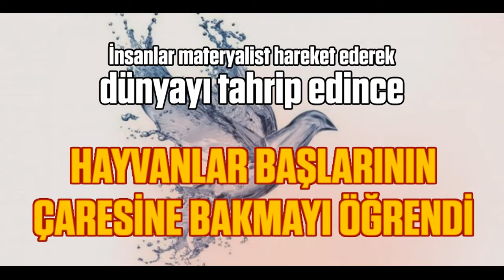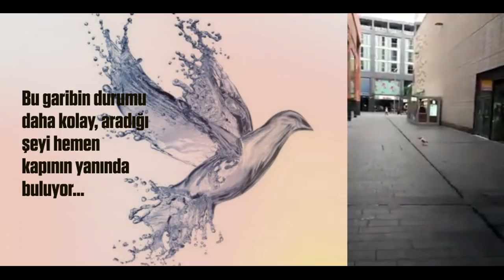Martı marketten hırsızlık yapmıyor sadece ihtiyacını alıyor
İnsanlar materyalist hareket ederek dünyayı tahrip edince hayvanlar başlarının çaresine bakmayı öğrendi.
Karnını doyurmak için markete giren martı etrafı kolaçan edip
ilk bulduğu şeyi alıyor ve kapıdan çıkıp gidiyor...